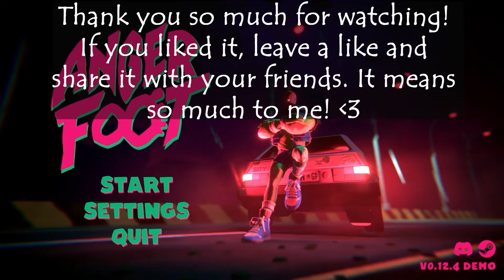Kicking Skeletons and Fixing Bitrates | Anger foot Demo |Take Two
I wanna apologize for the quality of the last video. The quality was bad but I learn and improve every video. I hope you like it. I'm pretty proud of this one.

If you are sensitive to lights and stuff, you should avoid this episode